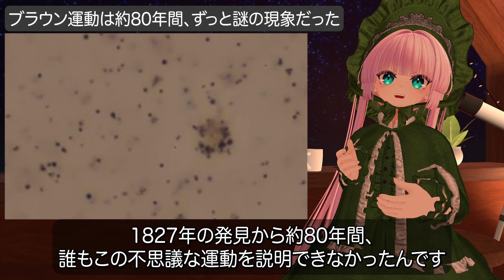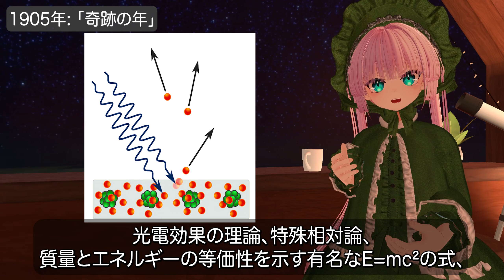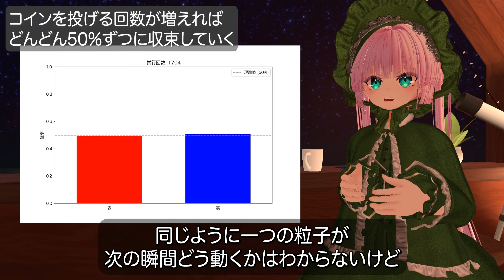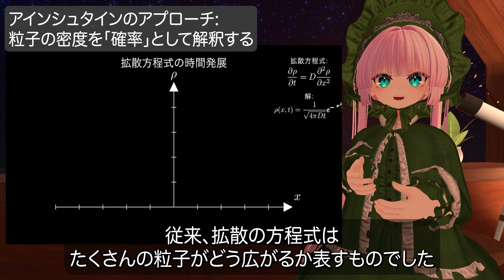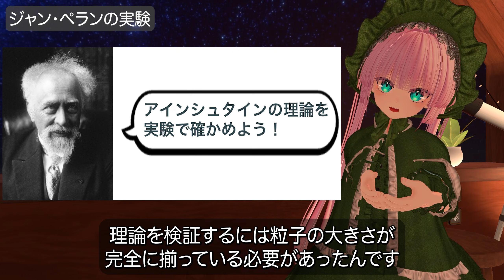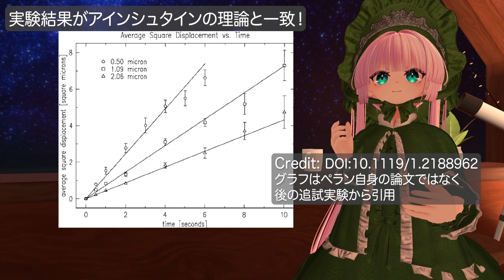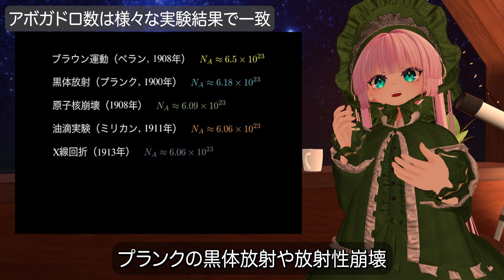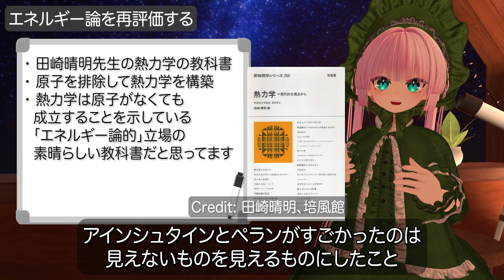原子はどのように「発見」されたのか？ ～不規則なブラウン運動が示した原子の実在性～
「原子は本当に存在するのか？」――120年前、これは真剣な科学論争でした

水に浮かべた花粉から飛び出た微粒子が不規則に動き続ける「ブラウン運動」。この謎の現象が、目に見えない原子の存在を証明する決定的な証拠になりました。

19世紀末、原子の存在は単なる「仮説」でした。直接見ることができないものを「実在」と認めるべきか？科学者たちは激しく議論していました。

この動画では、アインシュタインが1905年に発表した理論と、ペランによる精密な実験が、どのようにして「見えない原子」を「見える現象」にしたのかを解説します。

・ブラウン運動とは何か？80年間謎だった不思議な現象
・19世紀の科学論争：原子論 vs エネルギー論
・アインシュタインの革新的アプローチ：統計力学による解析
・アインシュタイン-ストークスの式：マクロとミクロをつなぐ
・ペランの精密実験：理論の検証とアボガドロ数の決定
・科学史における意義：「見えないもの」をいかに証明するか

【目次】
0:00｜オープニング：原子は実在するのか？
0:41｜19世紀の科学論争：原子論 vs エネルギー論
2:01｜ブラウン運動の発見と様々な仮説
4:06｜1905年「奇跡の年」
5:07｜アインシュタイン-ストークスの式
6:34｜拡散方程式と変位の二乗平均
8:35｜ペランの実験：理論の検証
10:47｜アボガドロ数の決定と原子論の確立
12:48｜エネルギー論の科学史的意義
13:24｜クロージング

・江沢 洋『誰が原子をみたか』（岩波書店, 1976）
・江沢 洋『ブラウン運動』（朝倉書店, 2020）
・江沢 洋「ブラウン運動とアインシュタイン」大学の物理教育, 2006年 12巻 1号 p.13-18

ℹ️ 特にクレジット表記のない画像・動画は、Wikimedia Commonsより利用しています。

🎶 今回の動画では以下のサイト様から音楽や効果音の素材をお借りしました

📺 スマブラパロディ画像の作成には以下のサイトを利用しました

🔑 キーワード（SEO対策用）